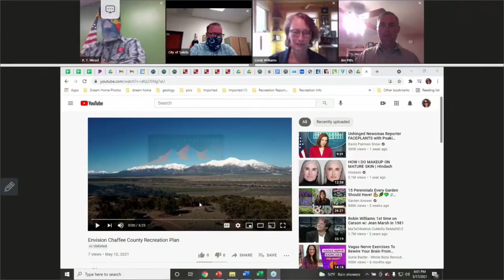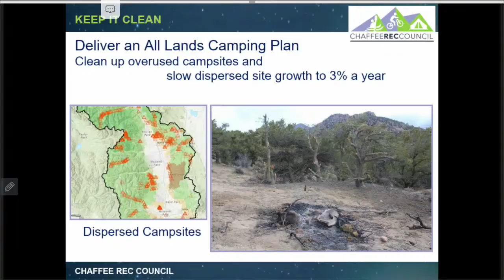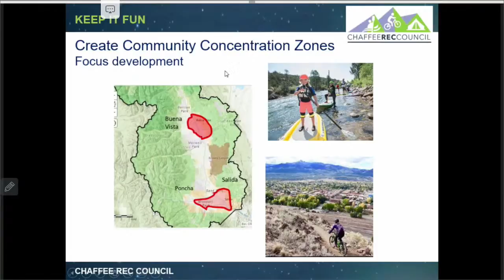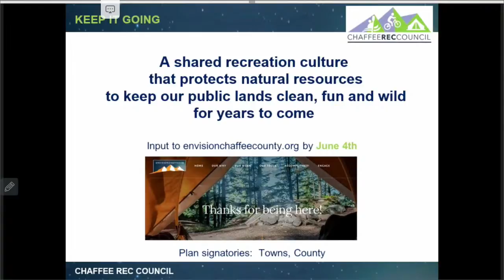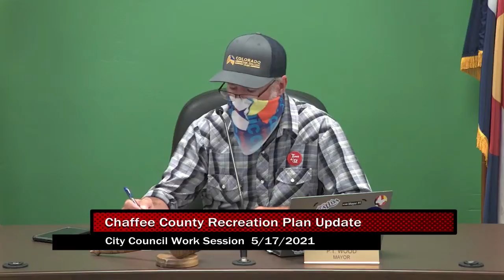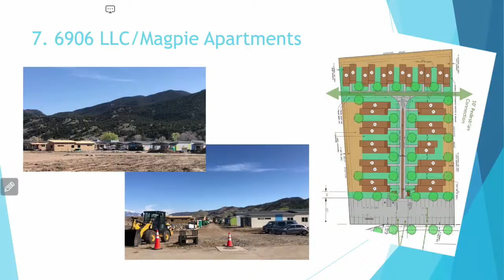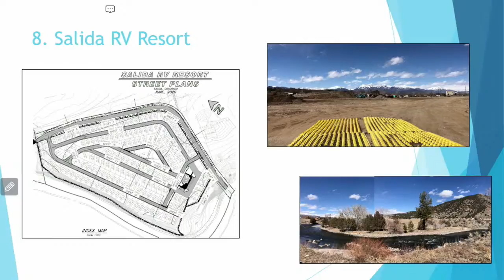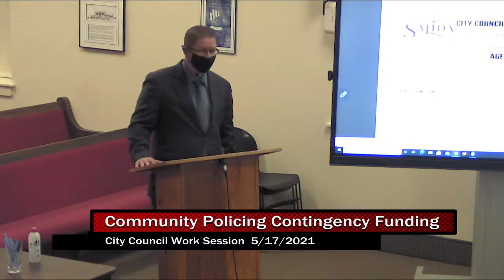Copy of City Council Work Session 5/17/2021